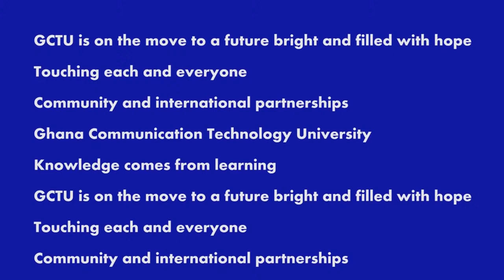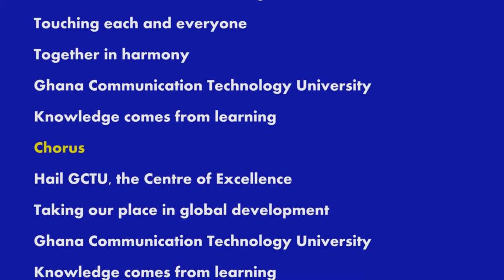GCTU’s 28th Matriculation Ceremony.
The ceremony will see the swearing-in of new students admitted to pursue various undergraduate programmes at the University for the 2022 May intake.

The event has been scheduled as follows:

Date: Friday, July 1st , 2022
Time: 9:00 am
Mode: Physical
Venue: Great Hall (Classroom Block-C1), Tesano Campus

We look forward to sharing this special event with you.